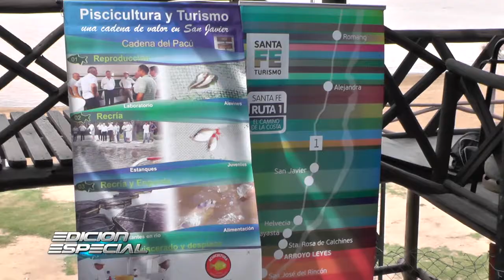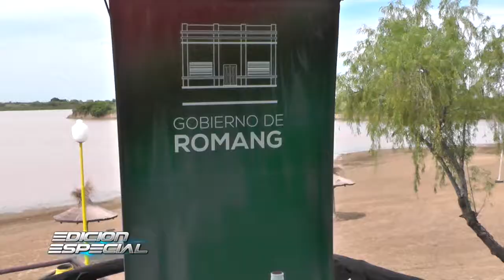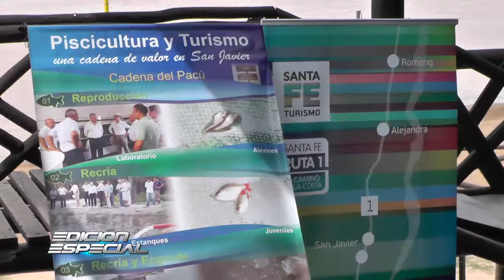2017/03/31 JORNADA DE PROMOCIÓN Y DEGUSTACIÓN DE PACÚ